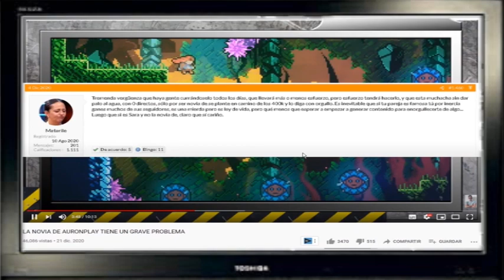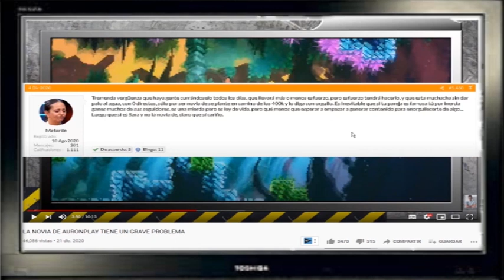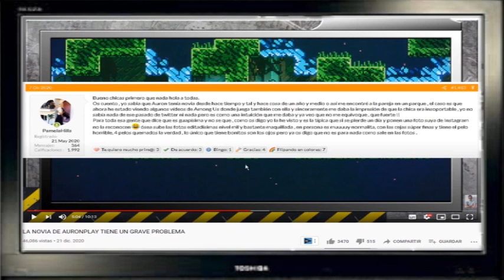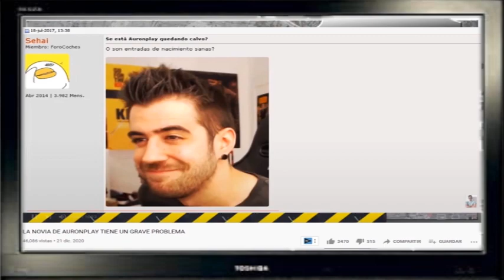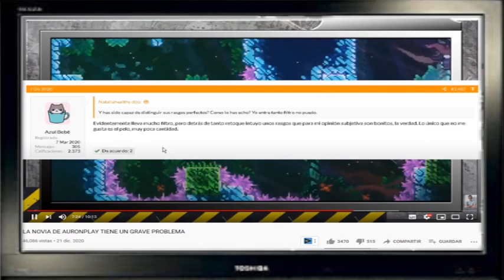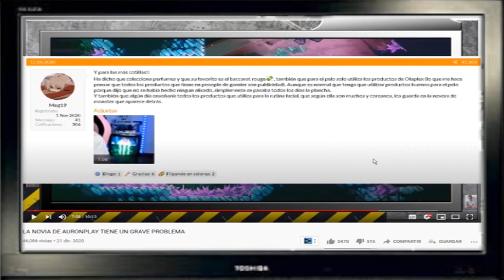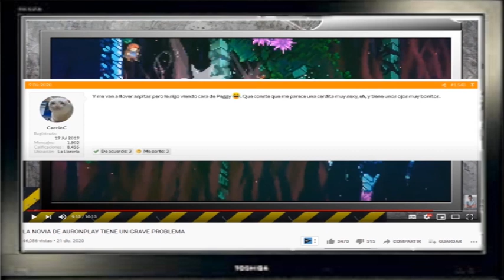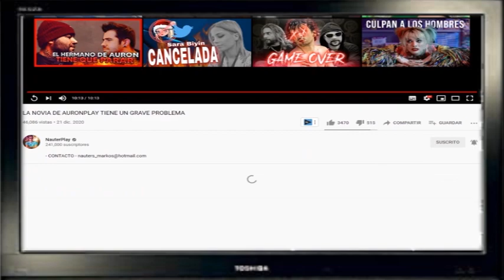La Novia de AURONPLAY Sarah BIYIN (BJean) y el Foro Cotilleando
💚 Si les gusta mi contenido o al menos las opiniones que pueda dar con respecto a las movidas que se dan en el cyber espacio, pueden darme una mano haciéndose miembros de mi canal:

¡Qué tal amigos! Soy Alancitu Lindu. Es un gusto poder compartir con ustedes mi vídeo: La Novia de AURONPLAY Sarah BIYIN (BJean) y el Foro Cotilleando